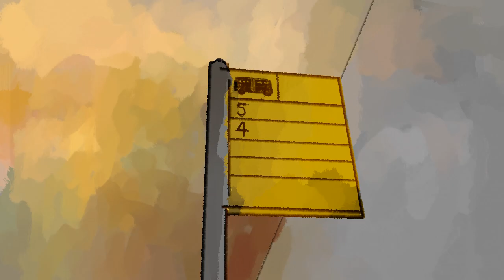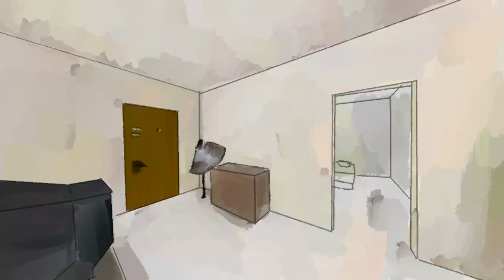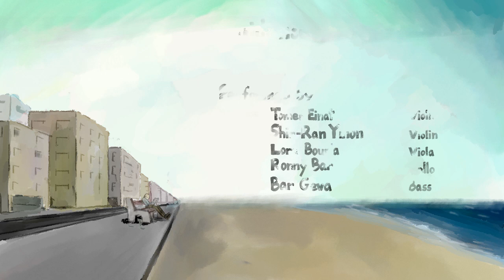On My Doorstep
VOTE on YouTube's Your Film Festival!
(you can vote once every day!!)

Film by Anat Costi
Music & Soundtrack - Noam Elron
Bezalel, 2010

Festivals:
2011 - Festival de Cannes - Cinefondation Selection, Cannes France

2010 - Haifa Int'l Film Festival, Haifa, Israe
2011 - Animfest, Athens, Greece
2011 - SICAF, Seoul, South Korea
2011 - Femina - Festival Internacional de Cinema Feminino, Brazil
2011 - Int'l Music and Film Festival, Riga & Jurmala, Latvia